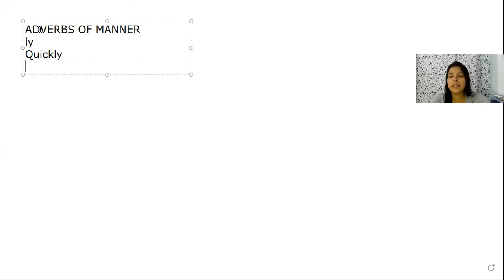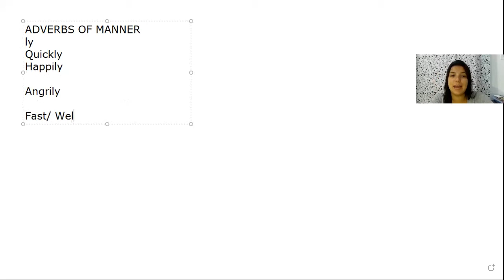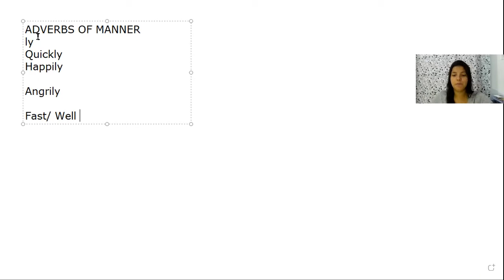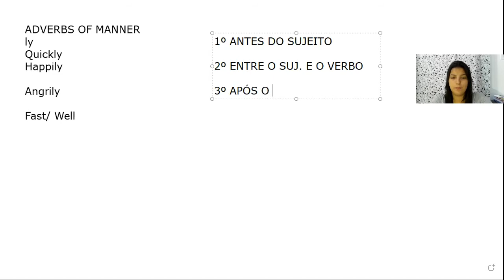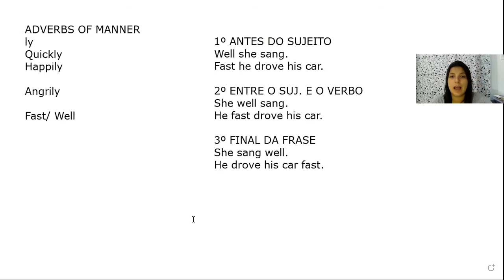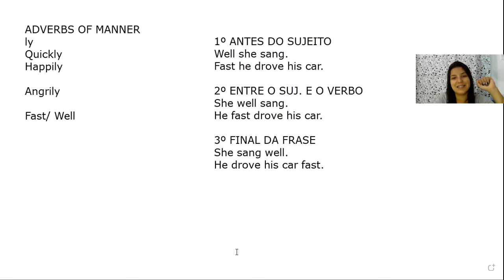Adverbs of manner- 8º ano/ Ágape